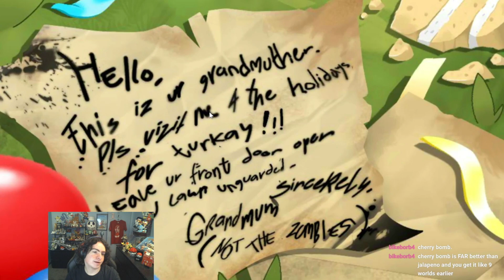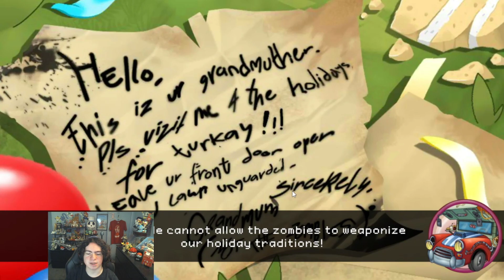Reflourished's BRAND NEW Holiday Mashup levels 13 - 18 ( PVZ2 Mod ) - | Stream Highlights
Heya! This is Pokéball35, and welcome to PVZ2: Reflourished! This is a brand new PVZ2 Mod that Includes a more streamlined and balanced Vanilla experience as well adds over 180+ NEW levels on top of everything else! It's time to plant more plants and bash more zombies in this Same but Different Plants VS. Zombies 2 Experience!